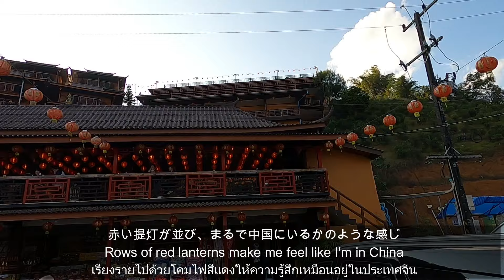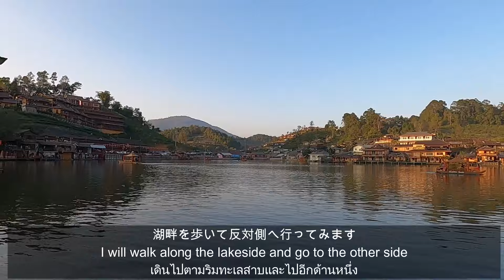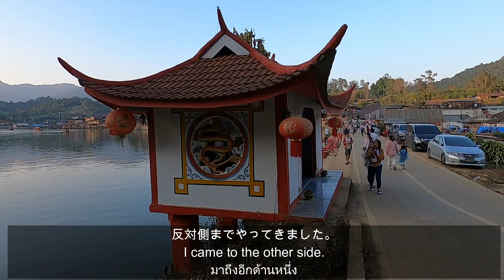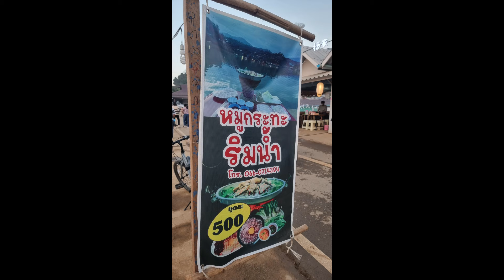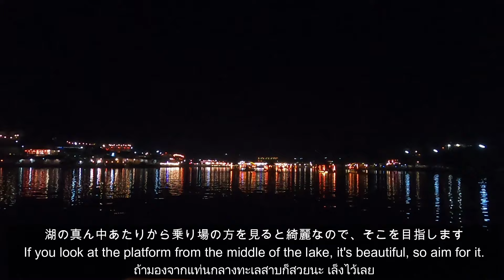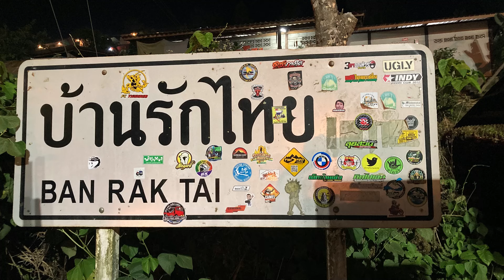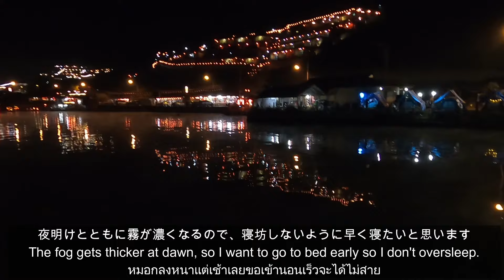秘境の村「バーンラックタイ」へ 北タイの旅2023 パート3/To the unexplored village "Baan Rak Thai"【EP.131】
タイ北部メーホンソン県の最北になる村「バーンラックタイ」
この村は標高約1800mに位置し、村全体がタイ文化と中国文化が合わさった、不思議な雰囲気の村です。
昔、中国の内戦で雲南省から逃れてきた国民党の残留部隊が作った村なのです。村の真ん中には湖があり、それを取り囲むように中国様式の建物が建てられいます。
夕暮れ時の湖から見る村の夜景、12月から２月の朝日が昇る時間にしか見れない幻想的な景色。
まるで映画の世界に紛れ込んだような村です。

音楽はこちらのサイトを利用しています。